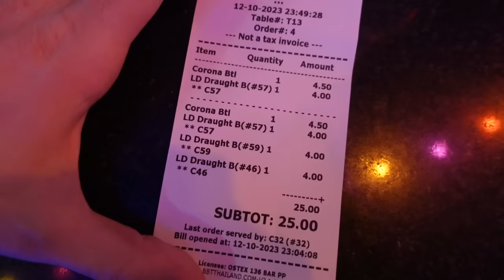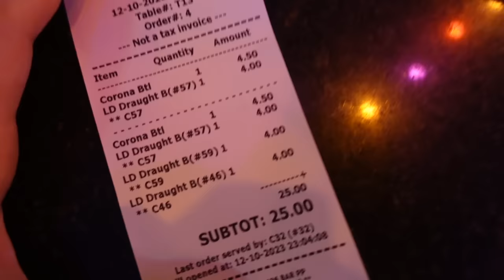Going Drunk To The Lady Bar In Cambodia and filming everything ! 🇰🇭🤣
Welcome to the boat my Moda-Lova.
Let's turn the boat into a Yacht !!!

Cambodia, Phnom Penh, phnom penh nightlife, Cambodia red light district, girly bar, cambodia lady bar, Cambodian girls, price, Thailand, Bangkok, Lady boy, lady boys